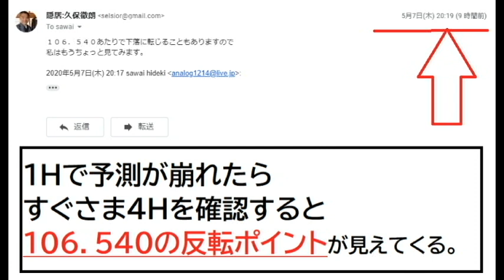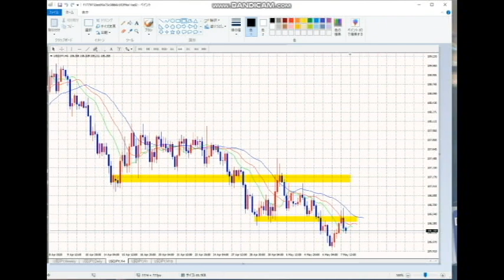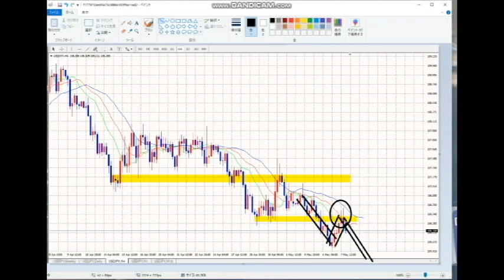【FX】時間軸の重要性：予想外の動きについてゆく。